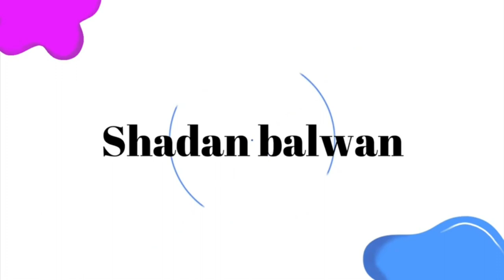GMC DODA CAMPUS TOUR 🤩 | CUT OFF || NEET 2021 || COUNSELING || doda Shadan_balwan